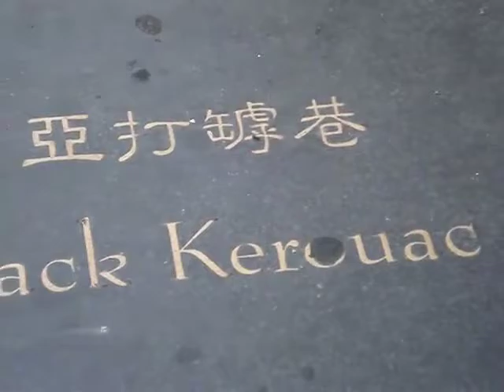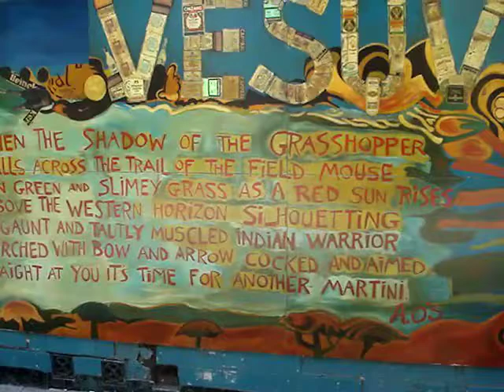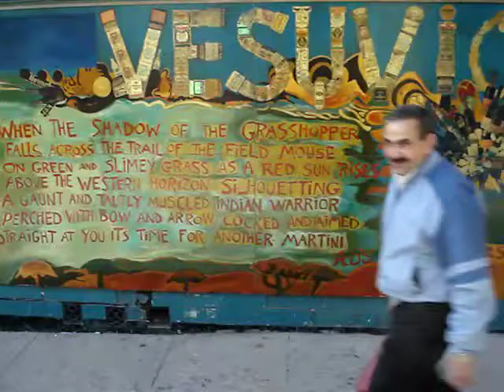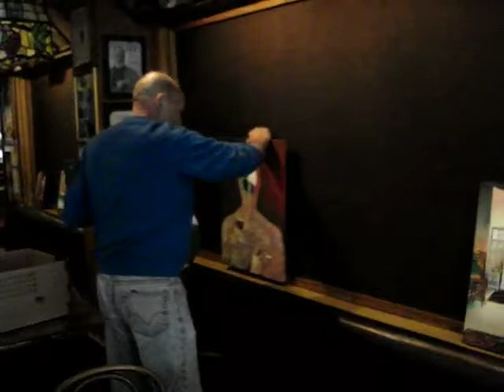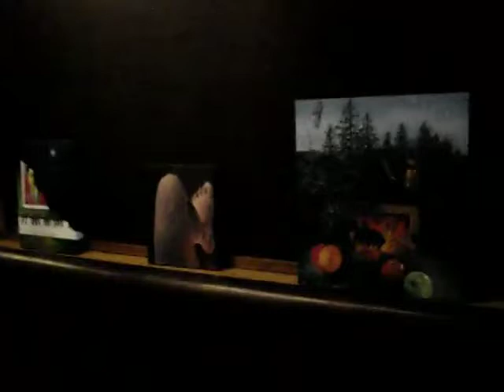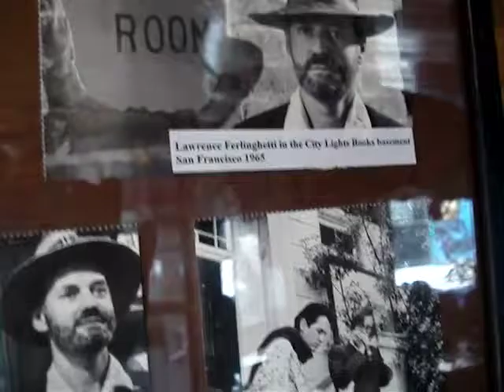Painter Peter Onstad hangs a show at VESUVIO Cafe SF.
Peter Onstad has been showing Vesuvio's since 1990.  This is his latest show at the renowned Vesuvio Cafe in North Beach San Francisco.